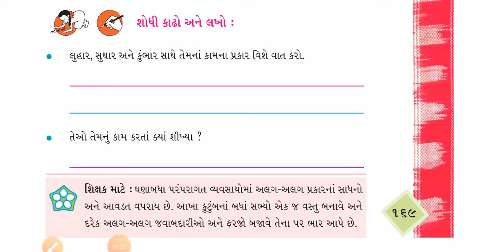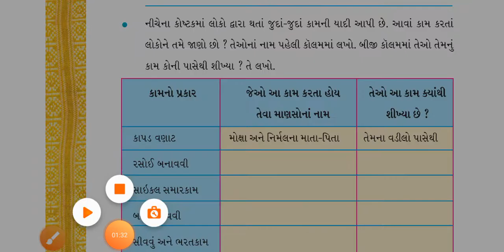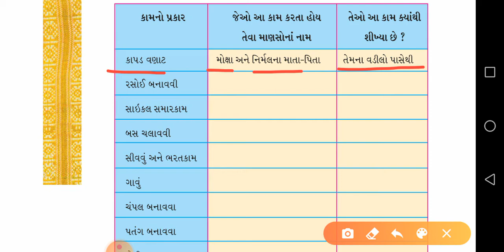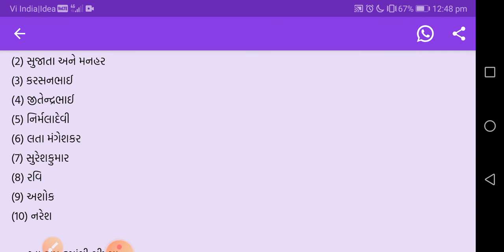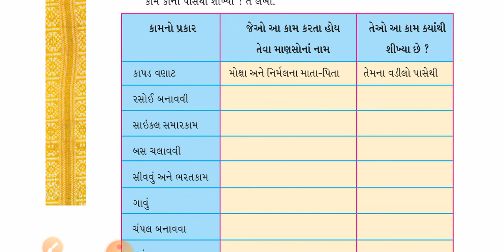Gujarati Medium. Std-4. Sub - Environment. Chapter - 22. પટોળાં (Part - 2)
પાઠ - 22. પટોળાં (ભાગ - 2)